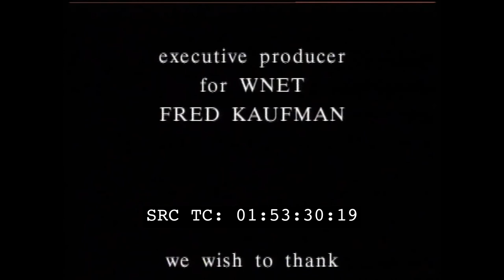Veleni da guerra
Regia: Mark Gentili - Marco Visalberghi

Casa di produzione:  Paneikon srl -Thirteen Wnet-Nature -Television New Zealand - Rai Tre

Anno: 1995

Abstract: Nel mondo animale da milioni di anni è in atto una vera e propria guerra, in gran parte nascosta e combattuta quasi esclusivamente con sofisticatissime armi chimiche. Questa è la storia di come animali e piante abbiano sviluppato l'uso del veleno in strategie di attacco e difesa da far invidia ai più moderni eserciti.